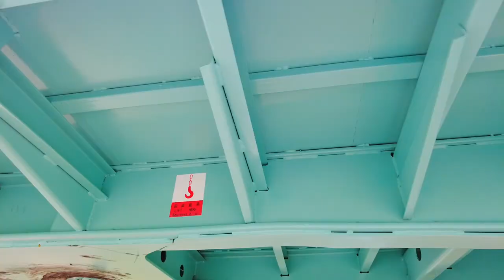Panda Mech Flatbed Trailer: 40ft Long, Tiffany Blue, Front Board and Pitch Piles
Don't let the gorgeous Tiffany blue paint job fool you - this customized 40ft flatbed trailer from Panda Mech is built tough! While it looks fit for a runway, it's designed for heavy hauling.

In this video, see all the reinforced features that give this stunning trailer incredible stability and strength. From the robust main beams to the precisely welded seams, it handles massive loads with ease and smoothness.

Yet with its glossy Tiffany blue paint, attention-grabbing front board, and protected pitch piles, this trailer makes a statement wherever it goes.

When you need to safely transport oversized cargo like containers, pipes, or machinery, why not do it in a customized flatbed that turns heads? This trailer proves Panda Mech can create functional art on wheels!

Take a closer look at what makes this Tiffany blue showstopper much more than just a pretty face. With premium construction and parts built to last, it's beauty and brawn combined!

Don’t forget to follow Panda Mech to see more of our innovative trailer designs in the future. For a free custom trailer quote, click the link below to inquire now!

Let me know if you would like any other modifications to the CTA additions!